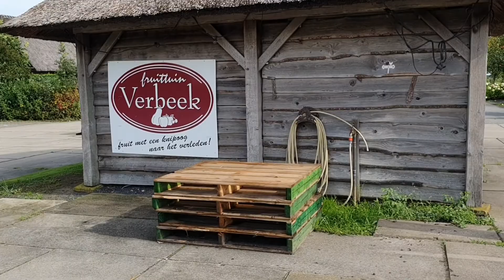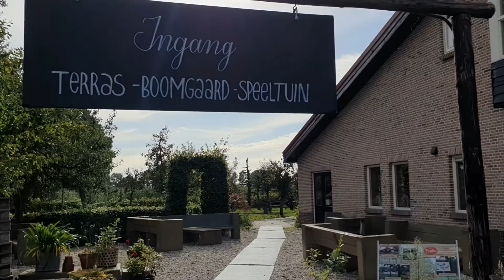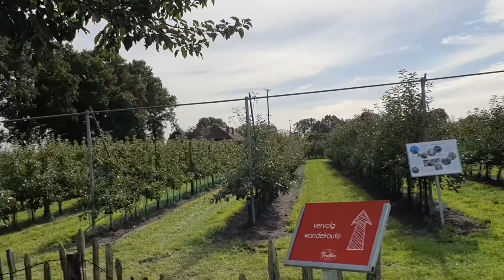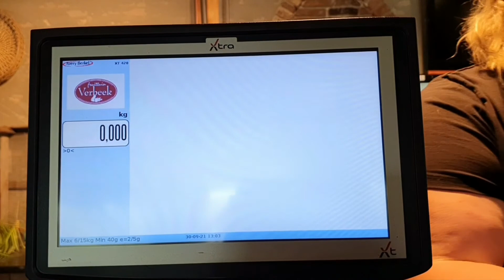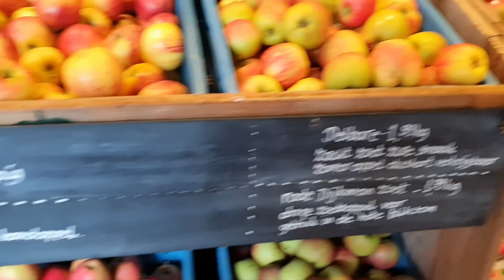LinhHolland Đi hái táo/ Appels plukken- Travel Europe 2022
Tháng 10 là mùa táo ngon. Mọi người cùng đi hái với Linh nha